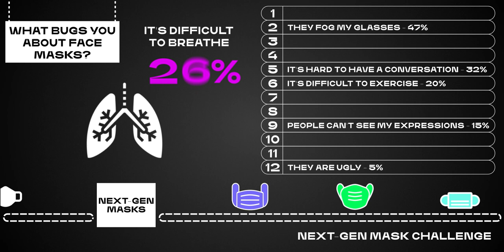Fixing Face Masks: Early Survey Results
Thousands of people from around the world have already voted on what they want fixed through the innovations of the Next-Gen Mask Challenge. The early results are in, but you can still make your voice heard in our mask survey